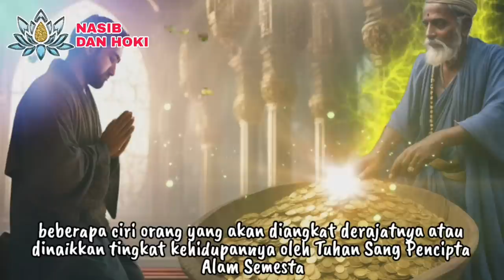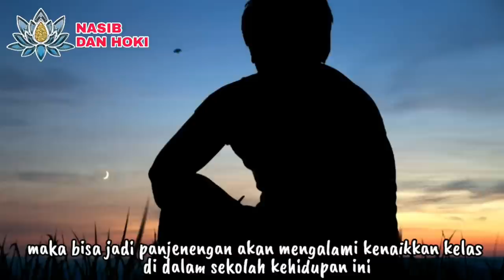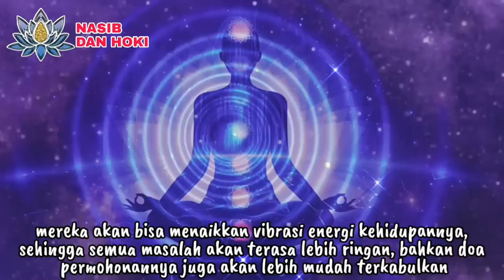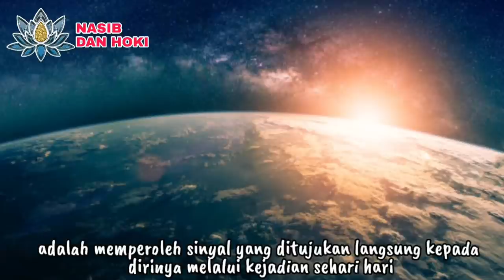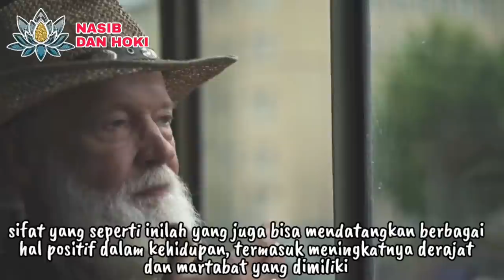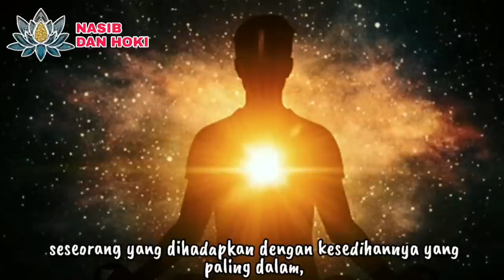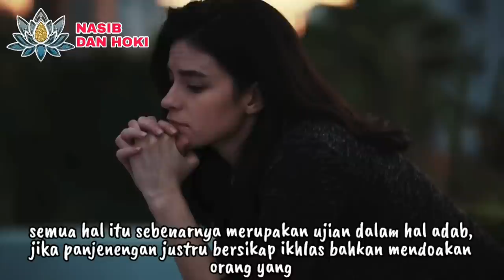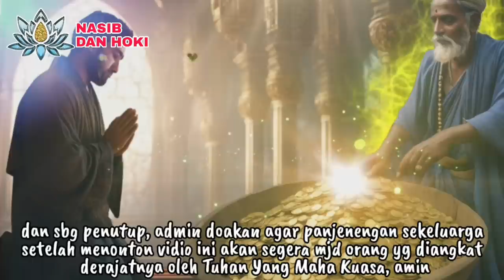KERE MUNGGAH BALE!!!_ TANDA2 SESEORANG AKAN DINAIKKAN DRAJATNYA OLEH SANG PENCIPTA_NASIB DAN HOKI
KERE MUNGGAH BALE!!!_ 7 TANDA ORANG YANG AKAN DIANGKAT DERAJAT DAN KEKAYAANNYA OLEH SANG PENCIPTA